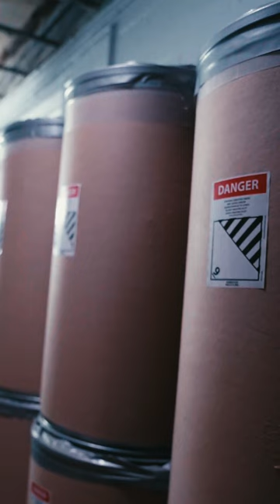Staging is a very important step to loading out of containment!